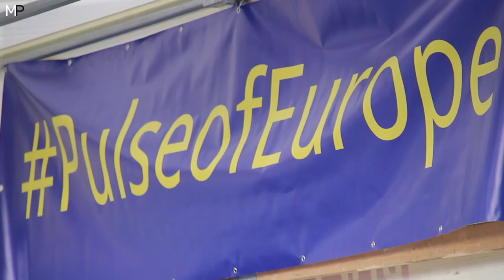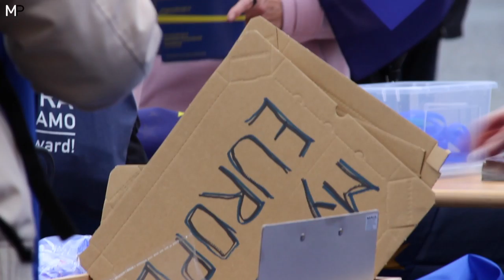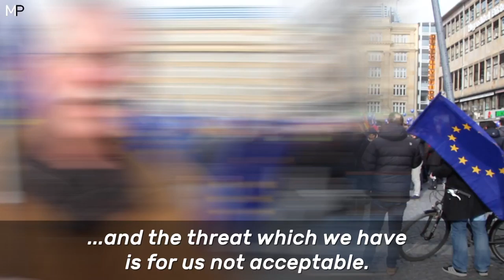Pulse Of Europe: BIGGEST Pro-European Demonstration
Europe and the EU are criticized a lot these days by various people but there are also the ones who support it.
And this is what the PulseOfEurope demonstrations are all about.

I was in Frankfurt on the 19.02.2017 to be a part of it and also to talk about it with some people

Hopefully you liked the video, as I said in the video it is quite different from what I normally do but I had a lot of fun doing it, so obviously I also hope that you liked it.

And as always, stay interested to be Minderesting!

marvin.new

Otis McDonald (Left U Into)

Dj Quads (Friends, Makings)

Argofox (Frozen Voices)

Camera:
Canon 600D